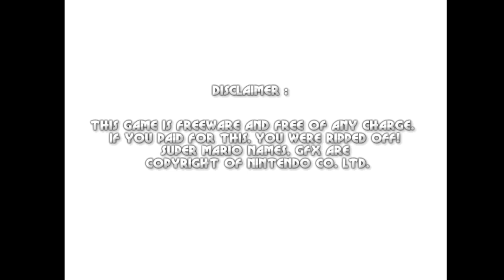Mario Forever 2014 - Gameplay of world 1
Game:Mario Forever 2014
Made by @mario2233
World:1
Difficult:Medium